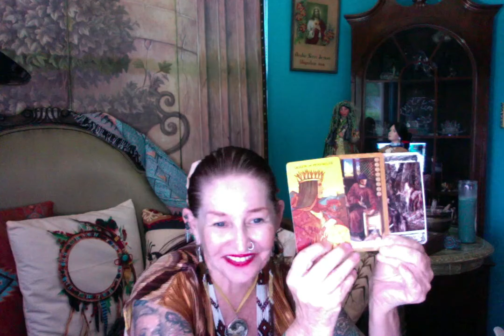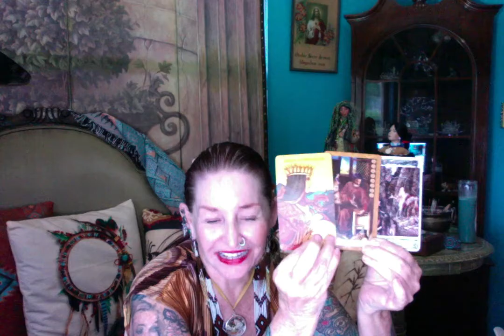Viability of Misappropriation ----- (Reading ) Ganga Tarot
Viability of Misappropriation (Reading )